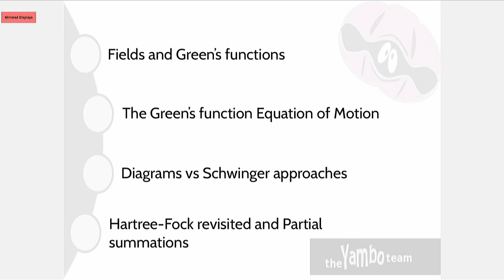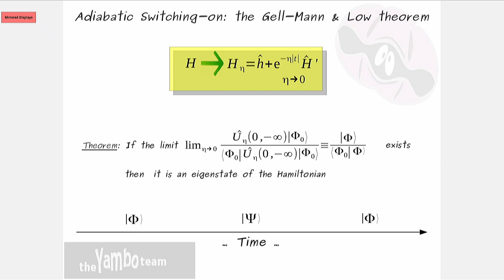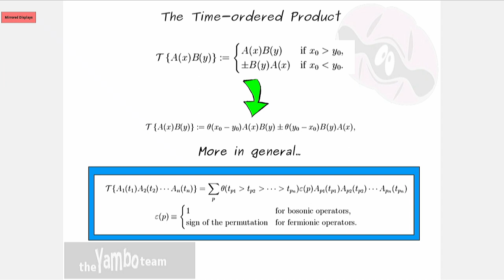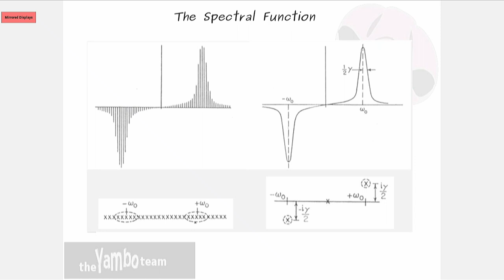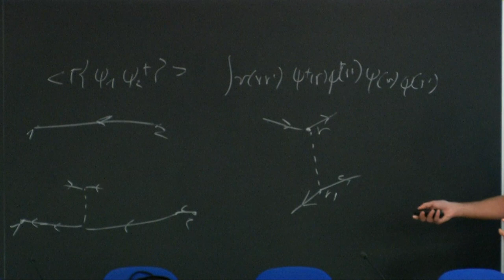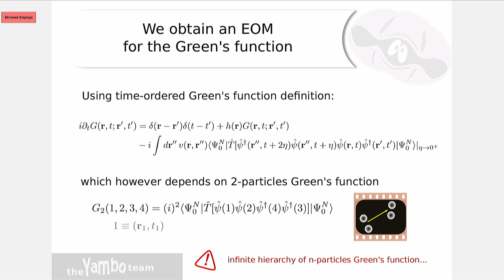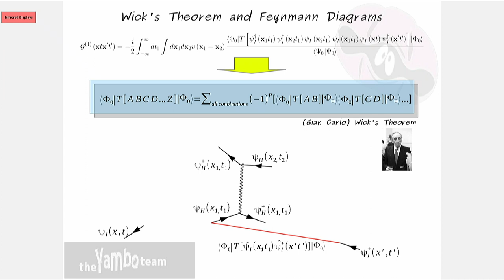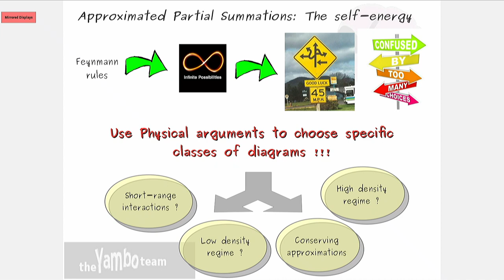Introduction to Many body perturbation theory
Speakers: Andrea Marini (CNR-ISM, Italy), Pedro Melo (University of Liege, Belgium)
2020_01_27-09_50-smr3421